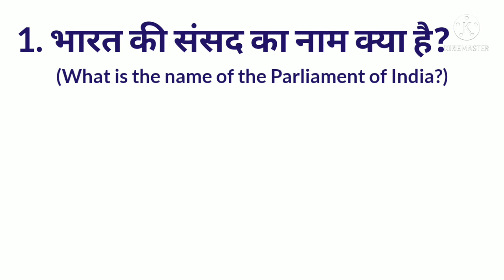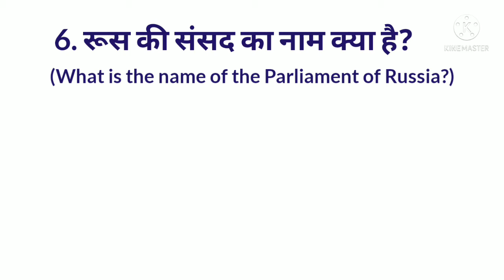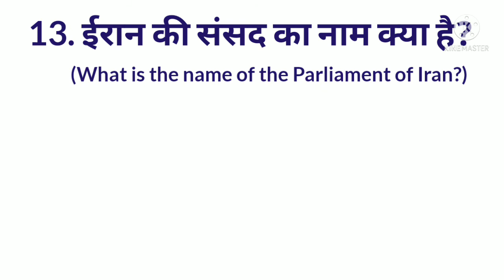विभिन्न देशों के संसद/parliaments of different countries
Hello Friends, aaj ka video विभिन्न देशों के संसद/parliaments of different countries se related hai toh Friends video ko last tak jarur dekiyega।